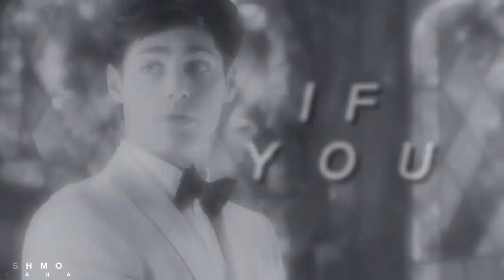► Fuck Me & Feed Me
One word.Or no.
Argh.I like the song :D In the beginning was all for fun , i had no plans to do anything.Even the song is kinda different for me :D * i literally listen everything but hahahah*
Aand im not sure if thats the right lyrics :D
song - title
fandom - i dont even know how to call it , multi ? 😂 There' re  pictures, moments ans gifs. Its a mess :D
Credits for squares effect - lightningxdisaster ;
Dedication - ofc and AGAIIIN ITS ALL FOR YOUU UWH I' M TIRED OF DEDICATING TO YOU ALL MY VIDEOS. like...u are the universe or what...you are just my bitch.* here's the moment you say your nameee*
please Do not watch it more than 1 time...you'll be so sad for that waste of time.